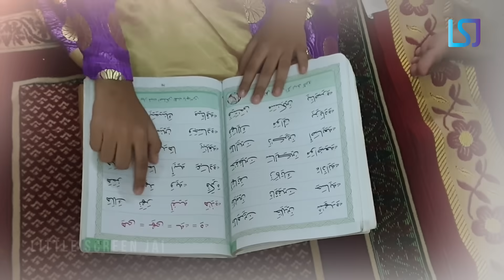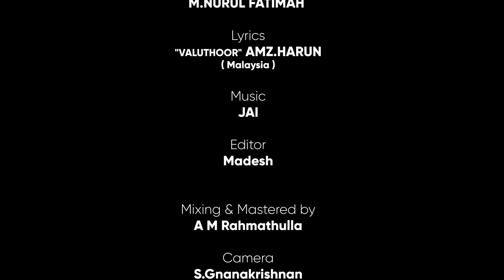RAMALAN PIRAIYE VARUGA Allahsong|Senthilganesh Rajalakshmi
Jai  music director

Vijay TV super Singers SenthilGanesh Rajalakshmi
muslim tamil song
Ramalan tamil song
Ramadan tamil song
allahsong
islamsong

Singers
Senthil Ganesh
Rajalakshmi
Hema
Rishika
Sulfathbanu

Lyrics
"VALUTHOOR"
AMZ.HARUN
MALAYSIA

Music JAI

Producer
DR MOHAMED JAHIR HUSSAIN
POWER GROUP
DUBAI

Editor
Madesh

Camera
S.Gnanakrishnan

Mixing and Mastered by
AM Rahmathulla

Ramalan piraiye varuga
cool Mama Cool
come on Baby
Ramar Kadhal leelai
ok la
saravedi saroja
Tension Agatha Machan
Nangathane logalu
love panna varriya
summa summa
yamma yamma
en yuir amma

Our Latest Songs Click Link Below and WATCH :-